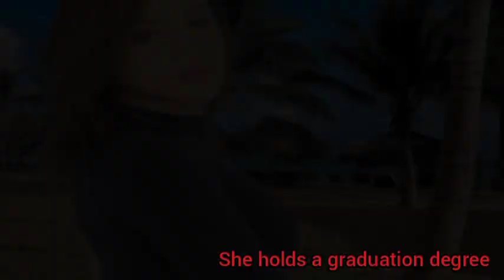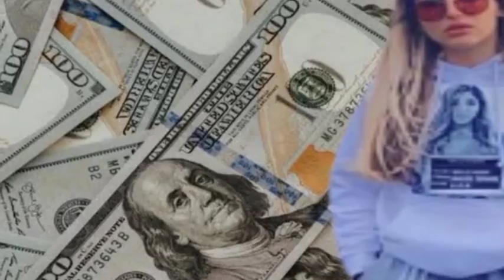Actress Abella Danger life story and complete biography | life style | income | cars collection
This video is based on biographical information. In this informative video viewers will know about the actress Abella danger life style, income and much.